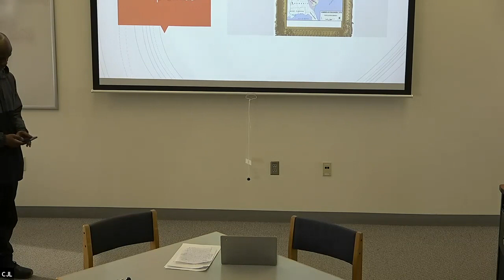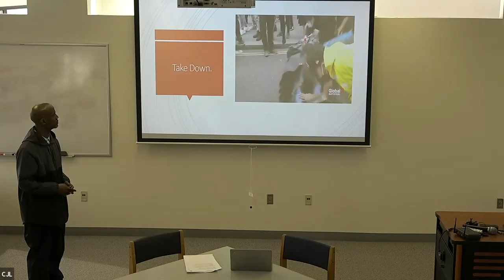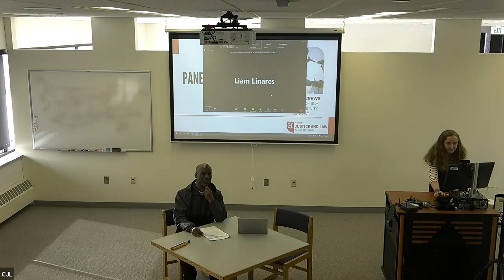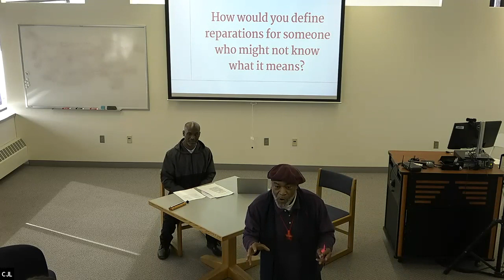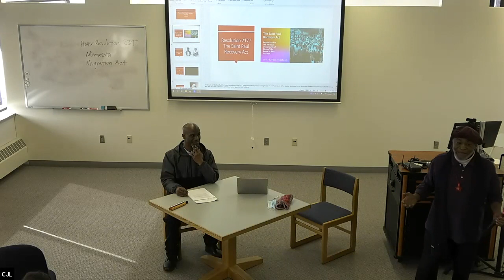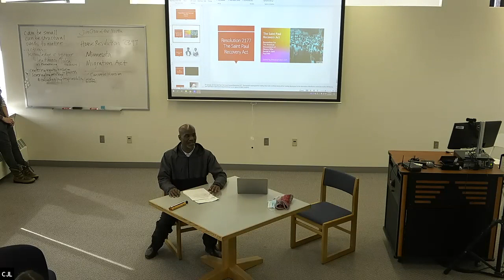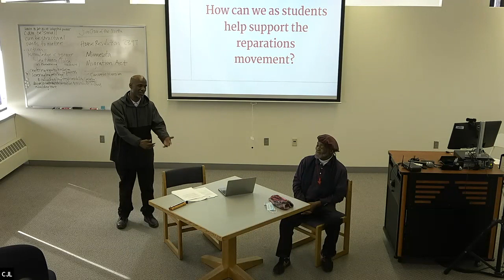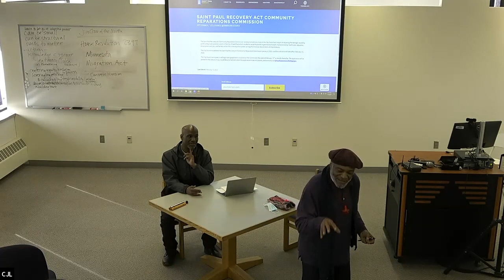What are Reparations: Looking Back on Where We've Been | Melvis Giles and Trahern Crews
Community activists Melvis Giles and Trahern Crews connect with Hamline students on what exactly are reparations and why are they so important.

Part of the 2022-24 theme on Environmental Justice and the Law